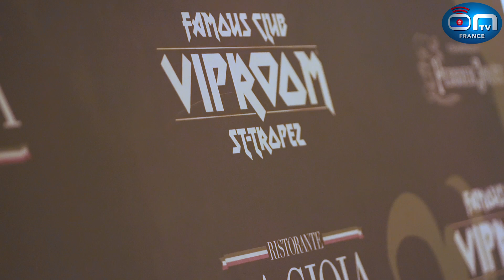Un avant goût, soirée Finale Miss Elégance PACA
Bientôt tous les reportages et l'intégrale.